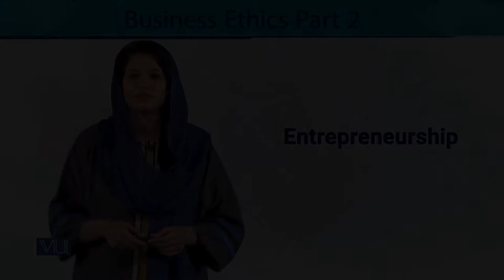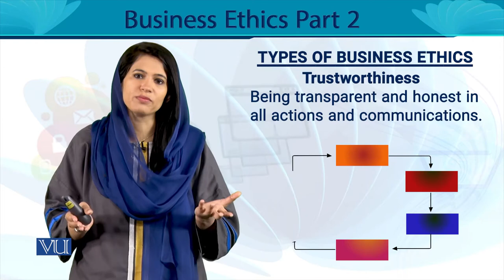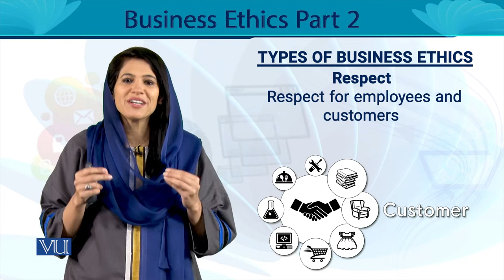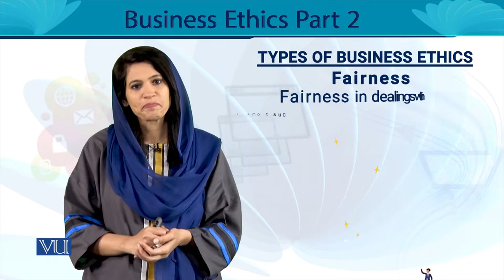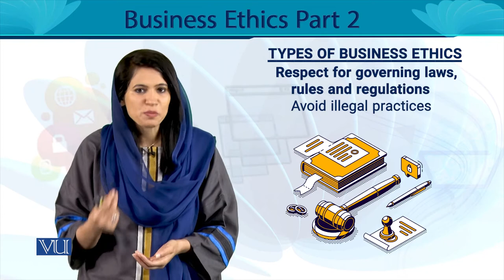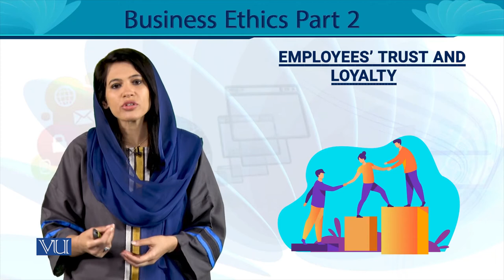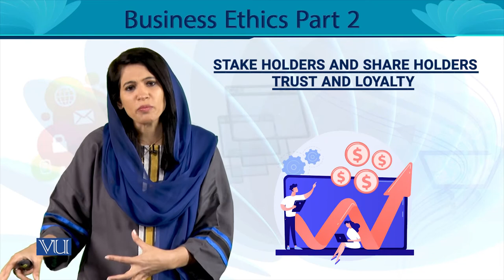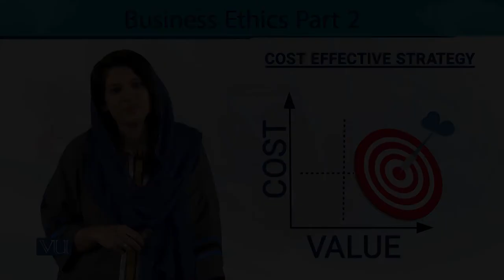Business Ethics for Entrepreneurs Part 2 | Entrepreneurship | MGT602_Topic183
MGT602 - Entrepreneurship
Topic183 - Business Ethics for Entrepreneurs Part 2,
By Ms. Noreen Zahra